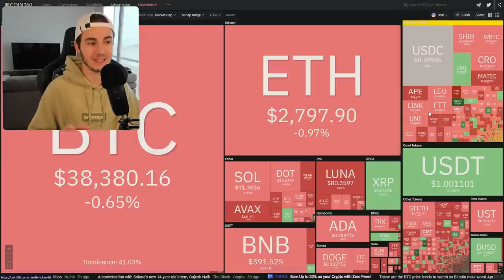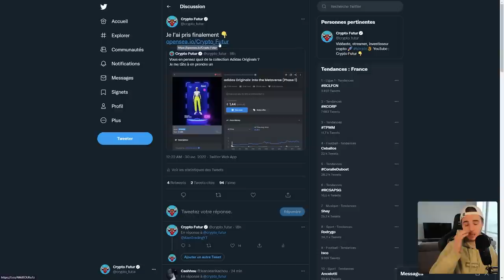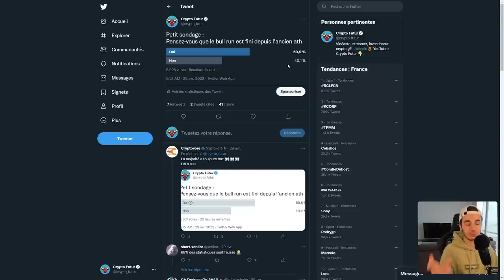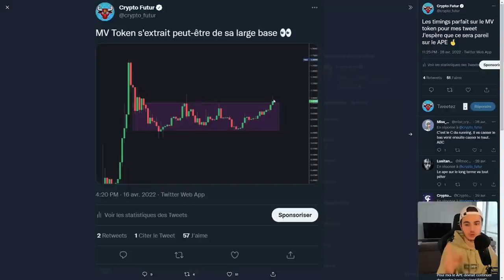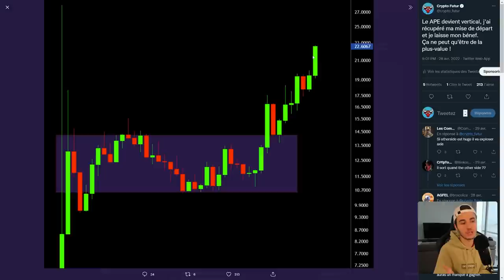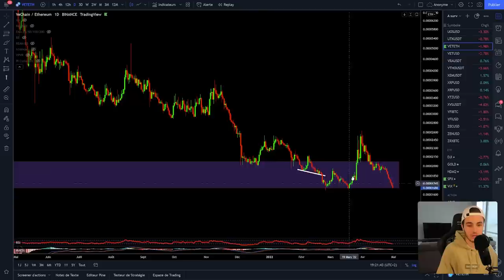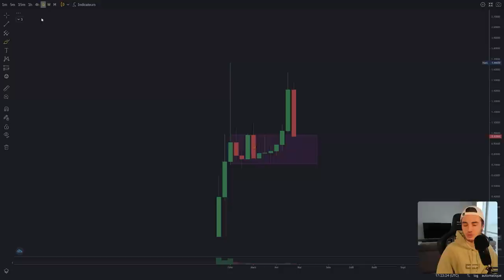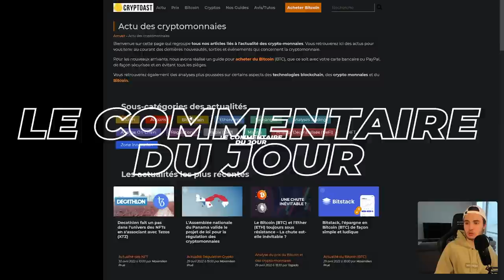BITCOIN : PEUT REPARTIR EN BULL RUN GRÂCE AU $ ! 👀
Plateforme et site que j'utilise :

✅ Bybit :
🔥 Bonus de 70$ à ton inscription :

✅ PrimeXBT
🔥 Bonus de 7% sur ton premier dépôt :

Dans cette vidéo, je vous fais l'analyse journalière du bitcoin et des autres cryptos dont les altcoins. Les altcoins sont encore plus affectés que le bitcoin que ce soit à la hausse ou à la baisse. Je vous montre aussi que nous ne sommes pas à la fin du bull run et que selon moi le bitcoin reste toujours dans une tendance haussière à long terme. Le 100K challenge est à 1.7K$. Les altcoins sont baissiers aujourd'hui et bitcoin aussi, ce qui l'amène à 38K$. La Russie est toujours en guerre avec l'Ukraine.

SOMMAIRE :
00:00 : Intro
01:07 : Crypto Fear and Greed
01:36 : Twitter
11:20 : Bitcoin
12:52 : MATIC/ETH
13:27 : VET/ETH
14:02 : Bybit
16:53 : Prime XBT
18:14 : Le Commentaire du Jour